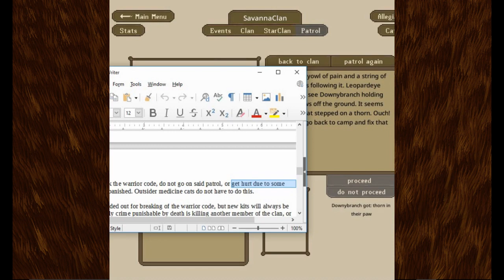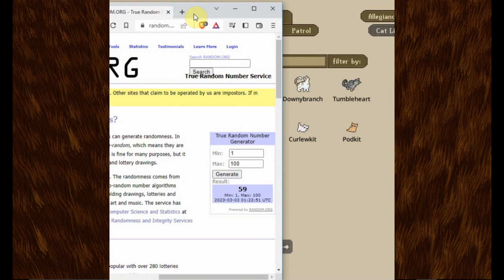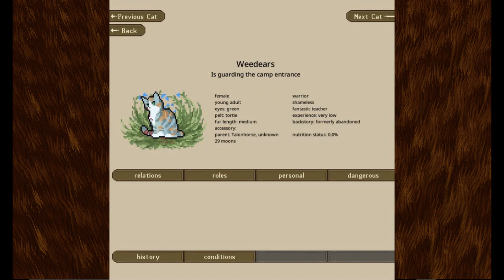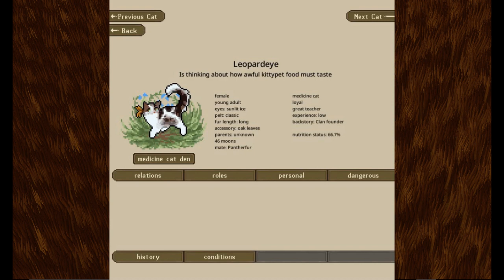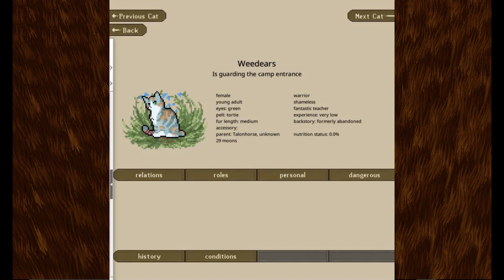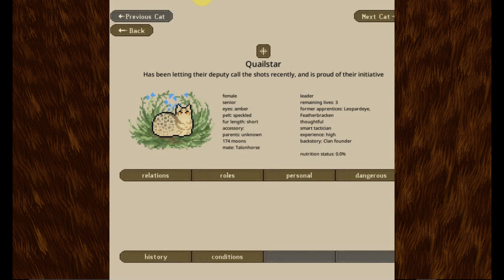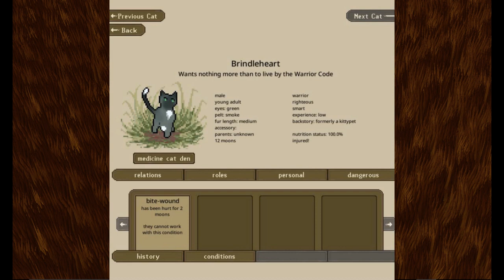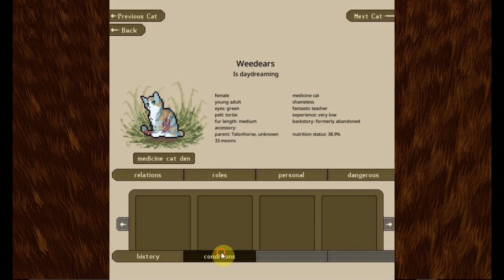The Nursery's on Fire!? | Clan Generator: SavannaClan Episode 5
Our clan is called SavannaClan, a new clan which lives in burrows underneath a vast grassy plains. They used to be another clan generations ago, but upon their home being destroyed they wandered around until they found this place where they could easily catch prey and escape predators using their swiftness. But with so few members, and an unknown truly deadly danger able to strike suddenly any moon, will they be able to survive?

This episode, our clan was caught off-guard when the unknown danger finally struck. I finally remembered to roll for the fire event. The flames were first noticed by Weedears as they came toward the camp, and she immediately warned Featherbracken. Still, Quailstar lost 2 lives and was injured by the fire, Leopardeye was killed, and the nursery was burned completely. Thus, the two kits died, and Talonhorse was injured trying to save them. In the aftermath, the nursery was moved further from the camp entrance, Weedears became the new medicine cat, and Featherbracken left her relationship to focus on being deputy.